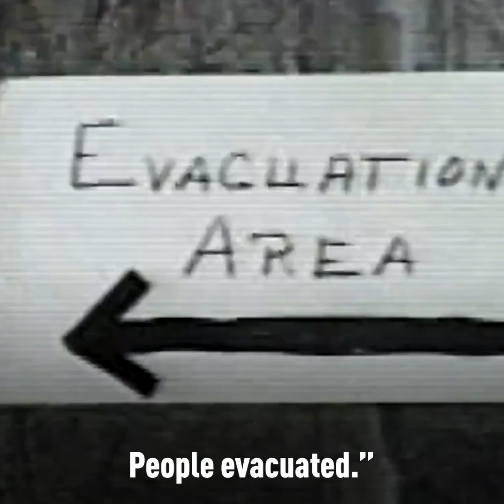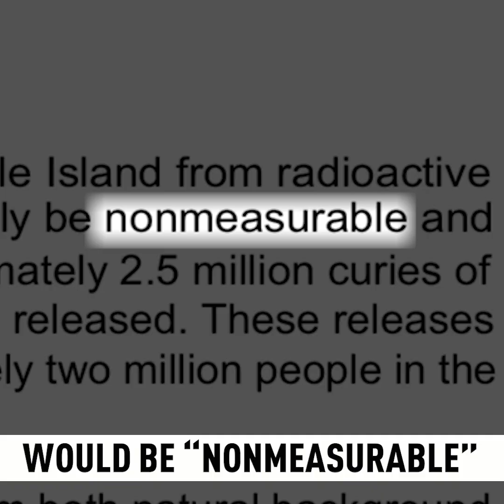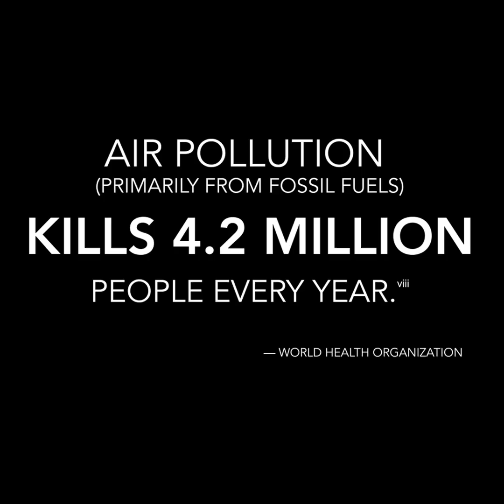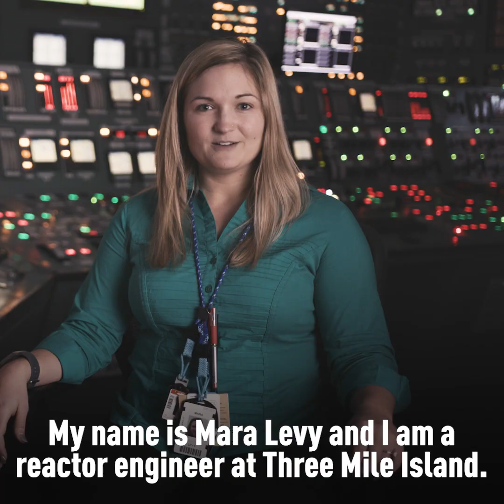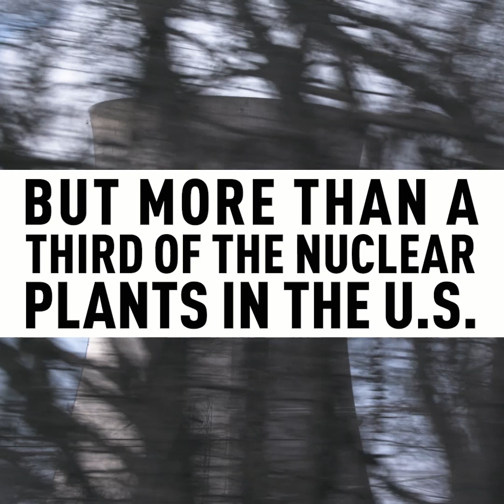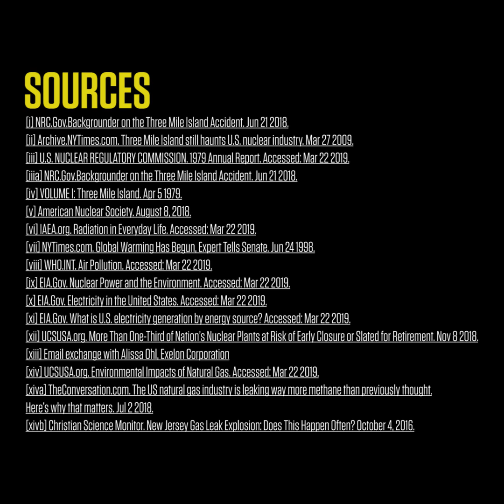Three Mile Island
Three Mile Island was the worst nuclear disaster in American history, but everything you've heard about it could be wrong.

Forty years later, The YEARS Project has partnered with Exelon to take a look back.